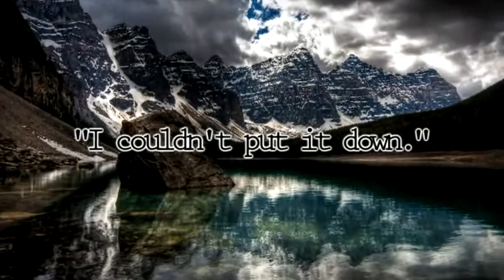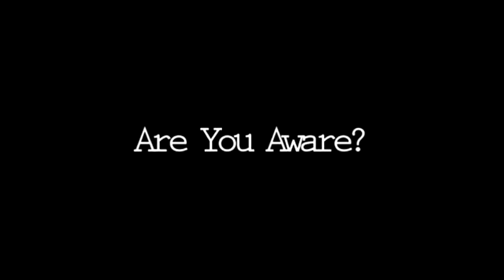Way of the Weirdo Teaser Trailer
Way of the Weirdo is a book set out in a journey style atmosphere where you the reader need to make a choice in the search of your own existence. Unlike other books Way of the Weirdo goes into the true root cause of all our problems here on Earth, while uncovering what the symptoms of that disease is. Along the journey through the pages of this aweinspiring book, you will gain a better understanding of why our world is the way it is, while unlocking the truth behind who you are. In this discovery we find that eternal freedom which we all hear about but never experience. Such is the essence of Way of the Weirdo that this extraordinary book will take us from a blind belief to a direct knowing.

 Hardcover, Softcover & Digital ebook - Available now.